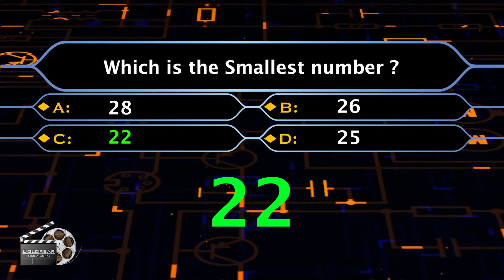MATHS QUIZ # SMALLEST NUMBER # 03